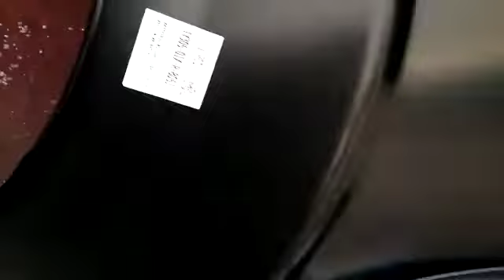Sparepart mobil avanza fender depan kanan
Spare part mobil kali ini adalah fender depan toyota avanza tipe g tahun 2007 sampai 2011.
Kondisi spare part mobil barang baru.